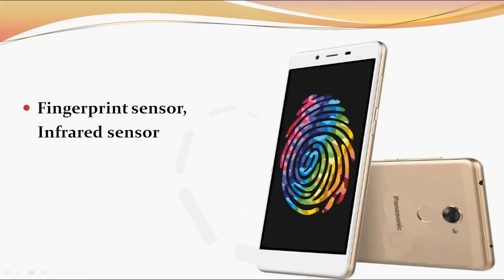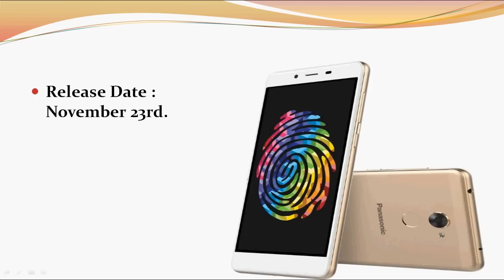Panasonic Eluga Mark 2 with 5.5-inch display, 3GB RAM, fingerprint sensor, 4G VoLTE for Rs. 10499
The Panasonic launched the new Eluga Mark 2, the company’s latest 4G smartphone with VoLTE support, features fingerprint sensor and also has an infrared sensor to control TV, AC and other electronic devices, comes with full metal body made with aircraft grade aluminum alloy and packs a 3000mAh battery with support for fast charging.

The device sports a 5.5-inch (1280 x 720 pixels) HD IPS on-cell display, is powered by a 1.3 GHz Quad-Core MediaTek MT6753 processor, 3GB of RAM and runs on Android 6.0(Marshmallow). The Eluga Mark 2 has a 13-megapixel rear camera with LED flash and a 5-megapixel front-facing camera.  Also comes in Gold color, is priced at Rs. 10499 and will be available exclusively from Flipakrt starting from tomorrow, November 23rd.